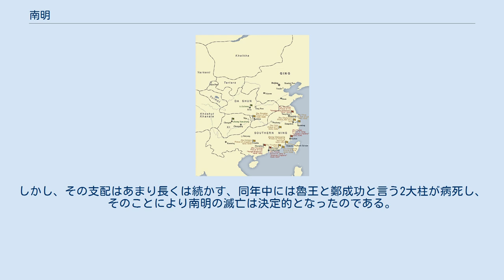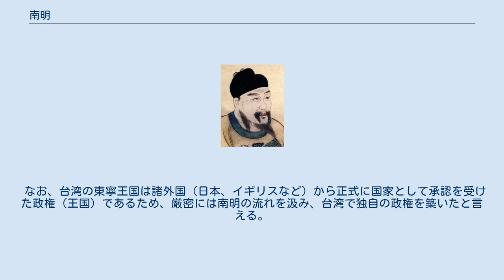南明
南明（なんみん）は、明が首都北京を失ったのち、明の皇族によって1644年から1661年までの間に華中、華南に立てられた地方政権の総称である。
 南明の最大勢力圏 この王朝は、清王朝から見て中国の南方にあったことから、明王朝の崩壊後に建てられた政権を南明と称している。
この1644年から1661年までの間には明の皇族によって1644年から1661年までの間に華中、華南に立てられた地方政権の総称。
明王朝が李自成によって亡ぼされた後、明王朝の皇族たちや官吏たちは中国の南方に逃れ、地方政権を建てることで清王朝に対抗した。
皇帝や監国を名乗った旧皇族らは南の江南各地で清王朝に対抗した。
李自成が北京を陥落させ、明王朝最後の皇帝であった毅宗崇禎帝が自殺して明王朝が滅び、李自成が太祖を名乗って「大順帝国」を建国すると、旧皇族、官吏らによる明王朝復興、反清運動が相次いで起こった。
最初に設立されたのは南京の福王政権で、福王は万暦帝の孫にあたり、史可法、馬士英ら旧明王朝の官吏に擁立されて弘光帝をとなえた。
また、それに続いて永明王が永暦帝を名乗り、唐王が隆武帝を称するなど、他にも皇族たちが中心となって個々に政権を建て、北方の清王朝と争った。
 隆武帝 また、福王・朱由崧（弘光帝）、唐王・朱聿鍵（隆武帝）、永明王・朱由榔（永暦帝）の3皇帝を併せて「三藩」ととも言い、三藩に魯王・朱以海を加えて「四藩」と呼ばれることもある。
 1644年に農民反乱を指導した李自成は北京を陥落させ、崇禎帝は景山で自殺した。
李自成は自身の王朝「順帝国」を建国する。
副都・南京の官僚は江南へ退避していた皇族の中から新帝擁立を試み、史可法ら東林派は魯王・朱以海を、馬士英ら反東林派の官僚や宦官らは福王・朱由崧を主張する。
5月、福王は南京へ入り即位し（弘光帝）、史可法らは失脚する。
だが、この間に清軍が満州から中国本土へ侵入して呉三桂ら明の旧官僚・軍人を傘下に入れながら李自成を滅ぼし、華中・華南へと進出を図っていた。
 1641年、李自成が洛陽を攻撃し、そこに居た皇統に近い明の皇族・福王朱由崧は河南懐慶府（現在の沁陽市）に逃れた。
翌年、懐慶府が李自成によって落とされると朱由崧は淮安に逃れた。
 1642年5月に潞王朱常淓を礼部侍郎の銭謙益、史可法ら東林系の一派らが擁立した。
 逆に鳳陽総督の馬士英、阮大鋮ら宦官派は福王朱由崧を南京にて擁立して潞王派と対決したが、結局は福王朱由崧が擁立され、初め監国を称し、まもなく年号を「弘光」と定めて皇帝を称した。
しかし、遊興にふける弘光帝は政務は馬士英、阮大鋮に委任し、自らは遊び暮らすありさまであり、それをよいことに南京政権で内部抗争が絶ず、混乱が続く。
 1645年、清軍が揚州を制圧した。
その後10日間にわたって清兵が大量虐殺を行った（揚州大虐殺を参照）。
 1645年4月、清の軍勢が侵攻し、清軍が南京を占領すると、蕪湖に逃れて黄得功の支援を要請したが、南京が陥落して弘光帝の政権は崩壊した。
弘光帝は北京に送られて、翌年に処刑された。
死後に諡られた諡号は奉天遵道寛和静穆修文布武温恭仁孝簡皇帝で、廟号は安宗と成った。
 1645年、朱由崧が弘光帝として即位して南明政権を樹立したころ、洪武帝の10世の孫である朱以海は、弘光帝によって魯王に封じられた。
南京で弘光帝が清軍に敗北したことにより浙江紹興で監国を称した。
同年6月、魯王が擁立され、監国と称して紹興に地方政権が立てられる。
 同時に唐王・朱聿鍵が「隆武」の元号を立て、隆武帝として鄭芝龍、黄道周らに推されて帝位に即き、福州で即位し、鄭芝龍や黄道周らに補佐され、ここに南明は2人の皇帝が擁立されて分裂状態となった。
また、唐王は同族である桂林の靖江王の朱亨嘉が魯王に続いて「監国」と称すると、両広総督の丁魁楚に命じてこれを討伐させて、これを捕らえて福州に連行させて王位を剥奪した挙句に、獄死させた。
 魯王と唐王は正当性を巡って争ったが、1646年6月には紹興などが清に攻略され、魯王は海上へ逃れて鄭成功の元へ身を寄せた。
これにより隆武帝が唯一の皇帝となる。
1646年8月に清は福州へ侵攻し、清軍が攻撃すると更に汀州に逃れたが、清の李成棟の軍によって捕らえられ、隆武帝政権も崩壊する。
また、数日後には皇后曾氏と宦官10人ほどが入水自殺し、隆武帝は絶食して自殺した。
享年45であった。
 その後、弟の紹武帝が皇位を継ぐが、これも同年のうちに清に敗れて自殺した。
 孝正太后（永暦帝の嫡母）によるロ...